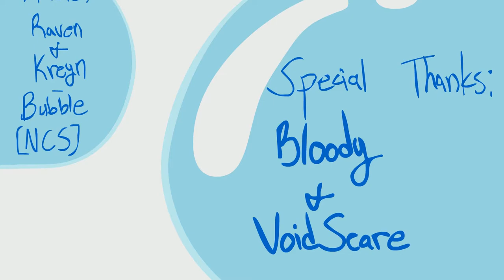Splash Lineart AMV - Bubble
finally done...so. I originally started making this as a test to see how fast I could make an AMV. and then my motivation for animation died off for SEVERAL months & I just had no energy to do it whatsoever, so instead I was working on this tiny bits on and off. I wasn't even sure if I was gonna finish it but! I did it!!! haaAAAA

this went from a speed test to just a general movements & effects test...still fun to play around with! I feel like I've learned a lot from making this! Feels good to post an AMV again, albeit a short lineart one
just Splashy boy havin a grand ol' time

SPECIAL THANKS TO MY PATRON:
Dogfish
Wanna see more things like this early & get a whole bunch of behind the scenes goodies?